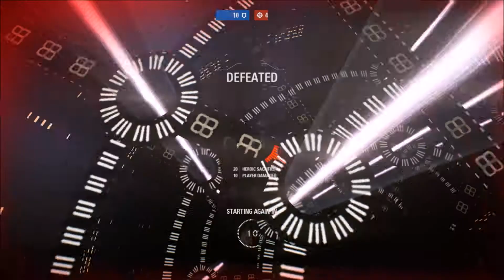Star Wars Battlefront 2 - Heroes v. Villains (Part 2)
More Heroes v Villains gameplay